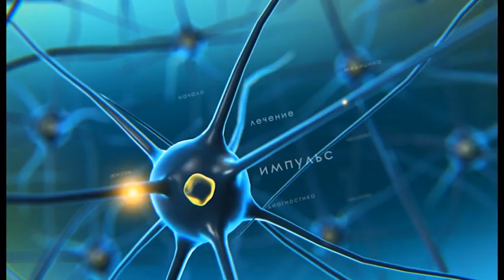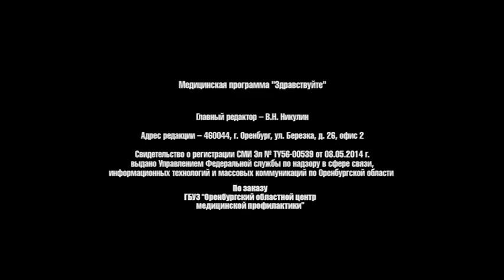Медицинская программа "Здравствуйте" о репродуктивном здоровье подростков.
Репродуктивное  здоровье подростков  - темы  программы. В студии заведующая женской консультацией ООКБ №2 Светлана Кшнясева и врач-андролог Областного центра здоровья семьи и репродукции Сергей Михайленко.